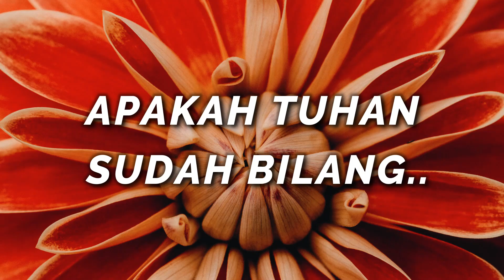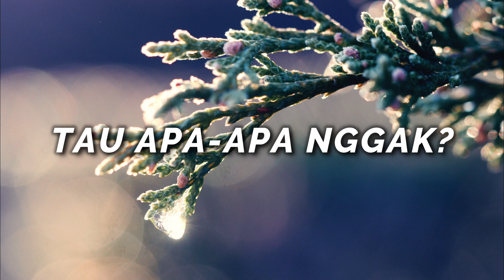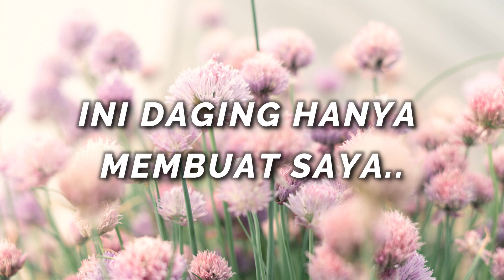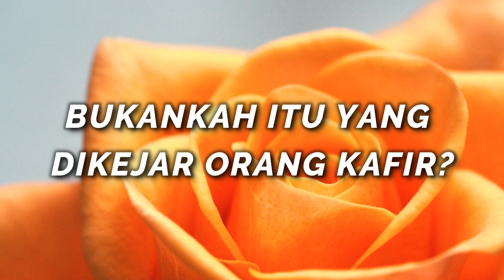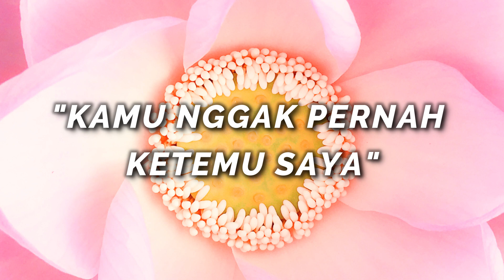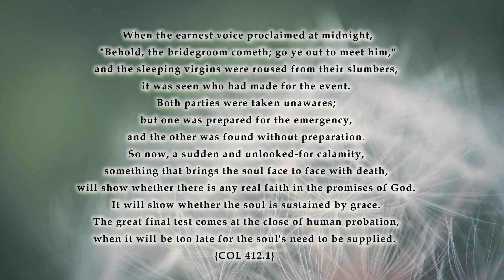FOKUS SEBAGAI ORANG ADVENT 「DailyBTMS」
from AMSWOP DBS 2020

orang advent -- mereka adalah orang-orang yang menunggu kedatangan Tuhan yang ke-2x.
kapan Tuhan datang? kapan penantian kita berakhir? no.. bukan..
bukan kita yang menunggu untuk Tuhan datang kembali...
tapi TUHAN yang sedang menunggu kita untuk SIAP, untuk Dia datang kembali dan membawa kita ke tempat Dimana Dia berada, disitu kita juga..
jadi apa yang kita lakukan di dunia ini?
apakah kita sedang mempersiapkan diri untuk SIAP? untuk MEMILIKI KARAKTER yang bisa HIDUP SELAMANYA bersama dengan Tuhan?
ataukah kita sedang mempersiapkan diri untuk MENJADI SEMAKIN SAMA DENGAN DUNIA?
apakah tanpa atau dengan sadar kita adalah EVIL SERVANT yang bilang "Tuhan itu masih lama datangnya. "
atau...
apakah kita akan jadi yang selalu siap KAPANPUN TUHAN DATANG?
karena kita gak pernah tau, kapan pintu kita tertutup, kapan kesempatan itu berakhir... semoga kita pilih untuk selalu berjaga-jaga dan mempersiapkan diri, kapanpun itu tiba.. pastikan TUHAN akan dapati IMAN pada kita. karena itu yang Dia cari, saat Dia datang (Luk 18:8)..
dan IMAN... itu timbul dari pendengaran akan Firman Tuhan (Rom 10:17)
jadi, apakah Tuhan akan dapati iman pada kita kalau kita gak suka dengar firman Tuhan?  dan apakah kita akan jadi salah satu yang Tuhan akan bawa ke KerajaanNya kalau setiap hari bukan FIRMAN TUHAN yang jadi kesukaan kita?

CHRIST IS WAITING with LONGING DESIRE for the MANIFESTATION of Himself in His church. When THE CHARACTER OF CHRIST shall be PERFECTLY REPRODUCED in His people, then HE WILL COME to CLAIM THEM as His own. - COL 69.

Those Who Contemplate Heavenly Things—In heaven God is all in all. There holiness reigns supreme; there is nothing to mar the perfect harmony with God. If we are indeed journeying thither, the spirit of heaven will dwell in our hearts here. But if we find no pleasure now in the contemplation of heavenly things; if we have no interest in seeking the knowledge of God, no delight in beholding the character of Christ; IF holiness has no attractions for us—then WE MAY BE SURE that our hope of heaven is V.AIN Perfect conformity to the will of God is the high aim to be constantly before the Christian. He will love to talk of God, of Jesus, of the home of bliss and purity which Christ has prepared for them that love Him. The contemplation of these themes, when the soul feasts upon the blessed assurances of God, the apostle represents as tasting the powers of the world to come.—Testimonies for the Church 5:745.